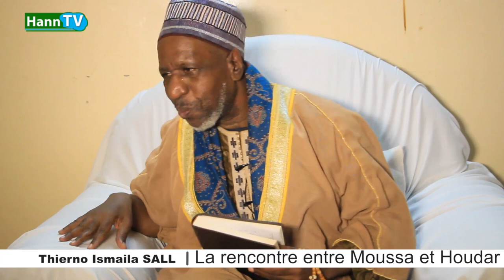LA RENCONTRE ENTRE "MOUSSA & HOUDAR" PAR THIERNO ISMAILA SALL(Wolof)